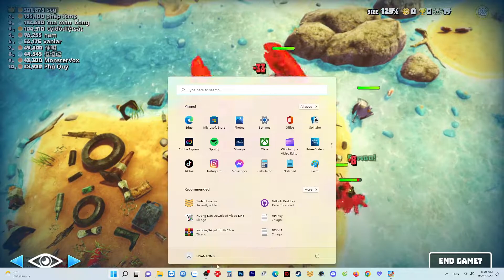Bernie Sanders: Super MEGABIG gold crab in max level